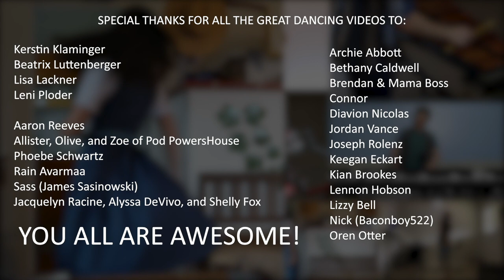"Shut Up And Dance" - Quarantine 2020 Collab | Snubby J, Frank The Tank & Friends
"Shut Up And Dance" (Walk The Moon) covered by Snubby J + Frank The Tank on RimbaTubes, PET Marimba, band instruments and more, featuring our friends & fans dancing from all over the world!

SPECIAL THANKS
Karl Menhart - Video Edit & Tuba
Frank "The Tank" Weber - Song Arrangement & Instruments
Snubby J - RimbaTubes, Dancing & More

You all are truly awesome!

ABOUT SNUBBY J
Kent Jenkins (Snubby J) is a multi-disciplinary artist known for his highly-energetic performances playing the RimbaTubes, a homemade PVC Pipe instrument built with his father. What started as a hobby making YouTube videos in 2007, has since garnered Snubby J millions of views online and on television around the world (The Ellen Show, America’s Got Talent, MTV’s Amazingness, TEDx Talks online.) Originally from Lake Oswego, Oregon, Snubby J has travelled across the United States, Europe & Asia for private shows, corporate events and variety performances. His dream of performing with the world-renowned Blue Man Group came true when the two collaborated for a multi-episodic web series, sharing his journey to becoming the artist he is today.

Thanks for checking out my channel! I upload weekly content, featuring my homemade RimbaTubes playing covers & medleys often with special video effects. You’ll see collaborations with other musicians, live performance footage, original music videos, tutorials and more. Stick around and say hello! I read every single comment and always love to hear from you.